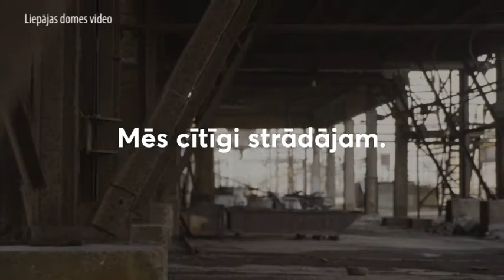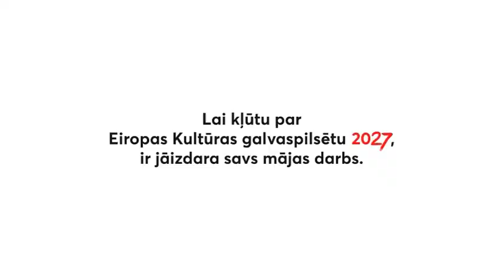Liepāja gatavojas EKG - TV Kurzemes sižets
Liepājā ir bagātas un varenas kultūras tradīcijas, plašas un daudzveidīgas mūsdienīgas izklaides iespējas, augstvērtīgs un visaptverošs kultūras piedāvājums, mākslinieki no visas pasaules un plašas iespējas ikvienam iesaistīties Liepājas kultūras dzīves veidošanā.

Mūs raksturo tas, ka pilsēta nebaidās no izaicinājumiem un neprātībām – nebaidās būt tendenču noteicēja, darīt un piepildīt to, par ko citi vēl tikai sapņo, tādēļ arī esam nolēmuši piedalīties konkursā par titulu “Eiropas kultūras galvaspilsēta 2027”.